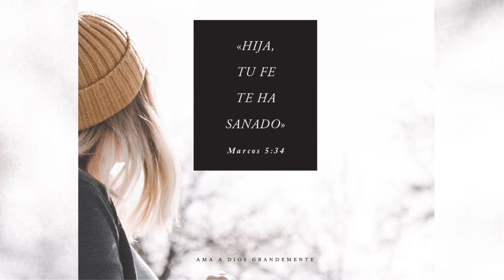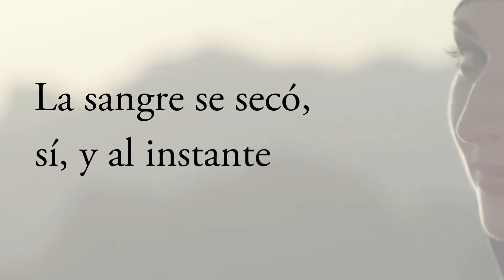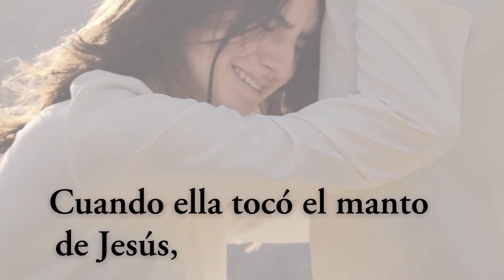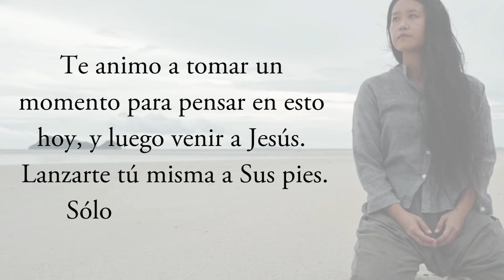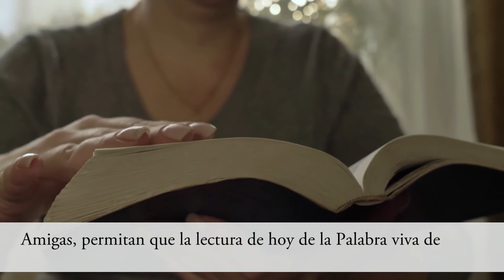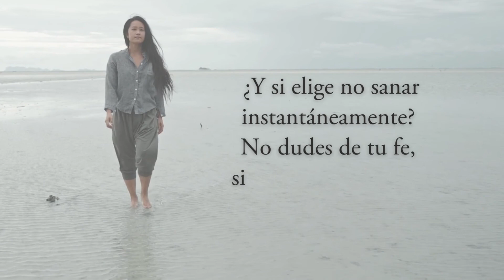Artículo 2 Semana La mujer con hemorragia Fe para ser sana